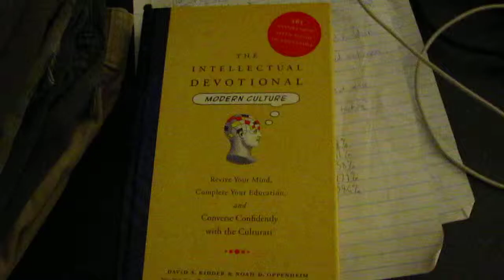Why is it so COLD?!?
Niall asking WHY?